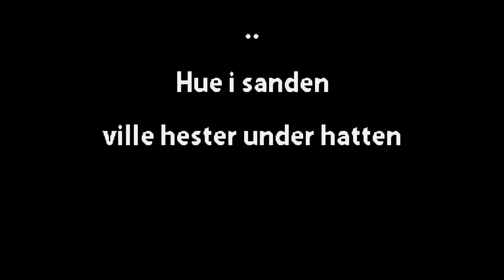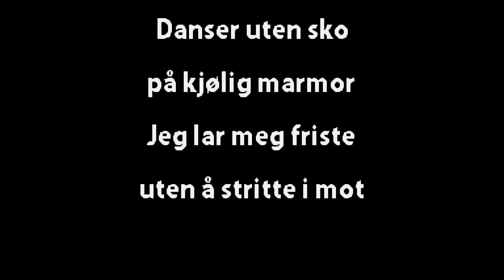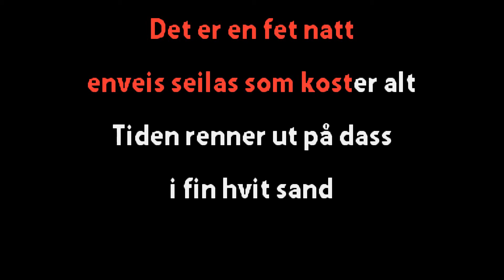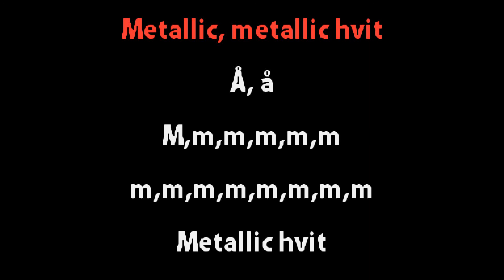Dumdum Boys - Metallic Hvit - Karaoke